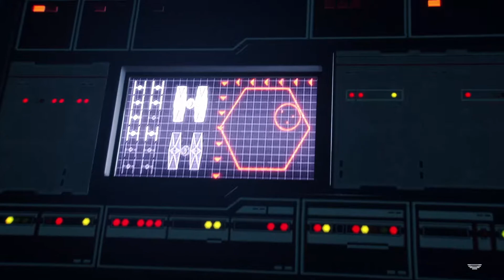Star Wars Battlefront 2: Résurrection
On se replonge dans l'univers de Star Wars pour combattre le premier ordre avec iden, ancienne membre de l'empire devenue mère, Shriv, notre ami a la grosse tête bleu et ID-10, notre petit droid pro du piratage.